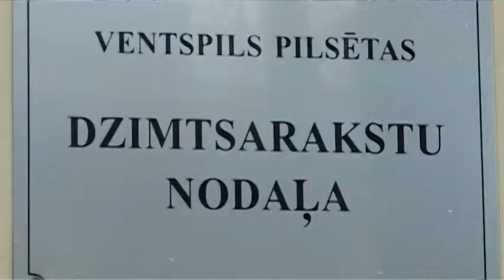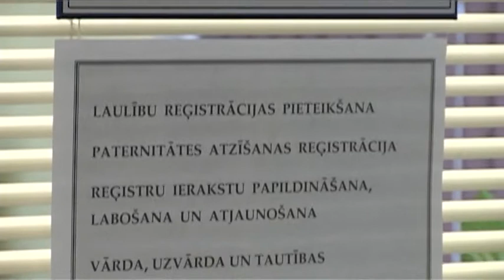Изменения в Законе об актах гражданского состояния